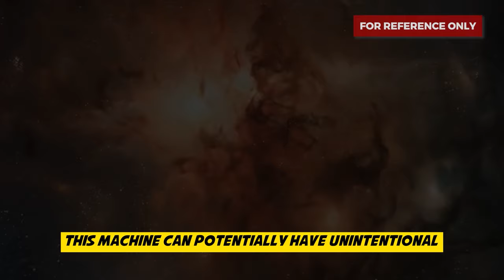Most Powerful Weapons In The DC Universe ?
10 Most Powerful Weapons In The DC Universe?

The DC universe is full of some of the most powerful and overpowered characters in comic book history. But in true DC fashion, writers may have gone overboard and created some absolutely outrageous weapons too.

So today, we rank the most powerful weapons in the DC Universe..

Firstly some honorable mentions!

Lasso of truth
Spear of Destiny
Soultaker Sword
Cosmic Staff
The Sword of Superman
Archangel Michael’s Sword
The All blades
God Killer Sword
Khaji da - blue beetle scarab
The Final batsuite
Trident of the neptune

Okay, now the top 10

Images Via WikipediaCommons
Via Deviantart
Stieves
IWasBoredSoIDidThis
SpeedCam
Metropolis-Hero1125
DHV123